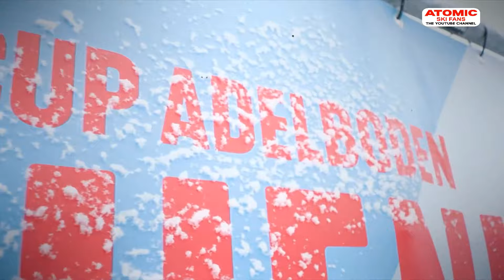Filip Zubcic 🇭🇷 - Adelboden GS, Jan 6, 2024, both runs and interview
Watch Filip Zubcic's both runs at the giant slalom race from Adelboden and his interview, Jan 6, 2024 weareskiing @atomic